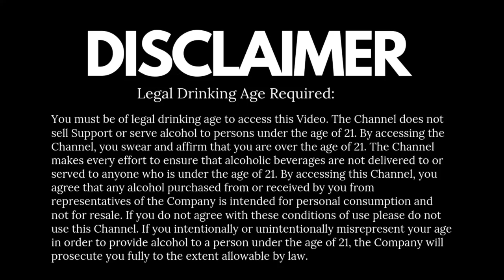Mixing Coke with Whisky is Good or Bad? | कोक और व्हिस्की को मिलाना अच्छा या बुरा है? | Whisky& Soda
Mixing Coke with Whisky is Good or Bad? Many of us add cola, soda & lemonade to our whiskey to get the best taste, but do you know it's a harmful act. So let's watch the video and find out WHY??